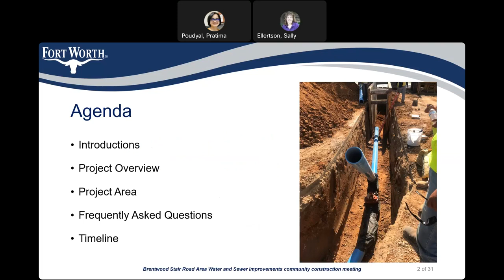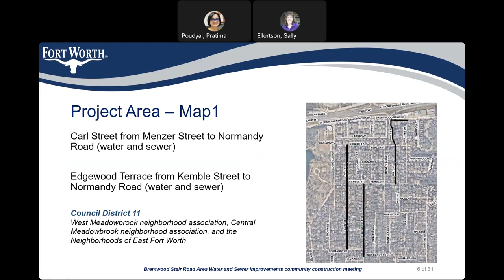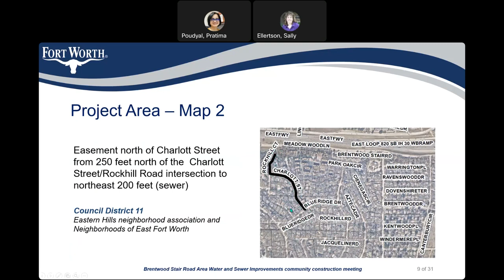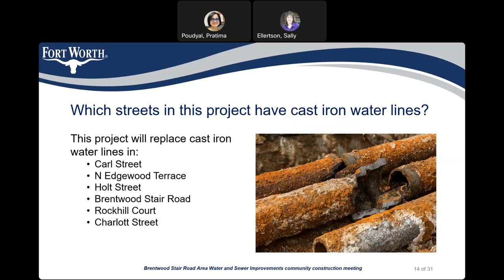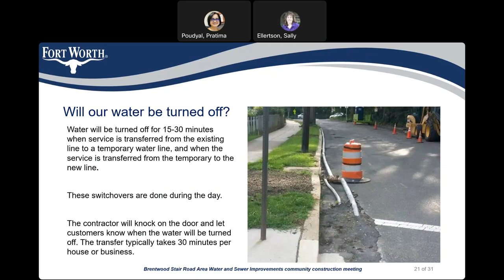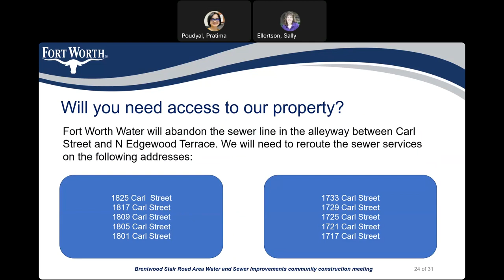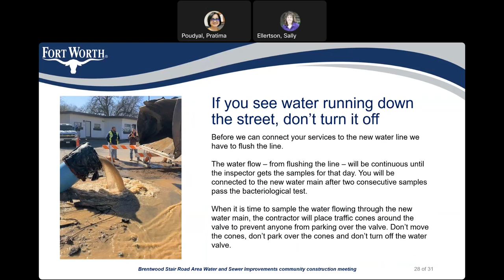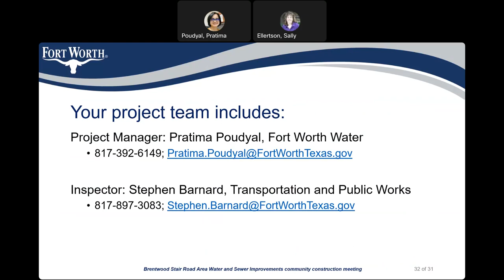PowerPoint for the Brentwood Stair Road Area Water and Sewer Improvement Project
Video   PowerPoint for the Brentwood Stair Road Area Water and Sewer Improvement project 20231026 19